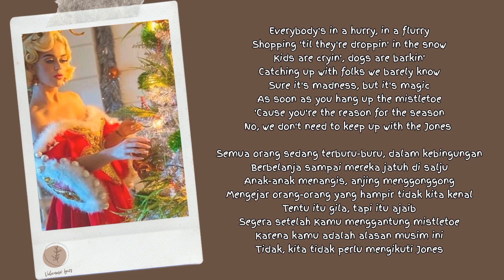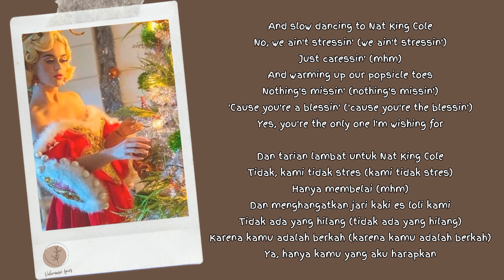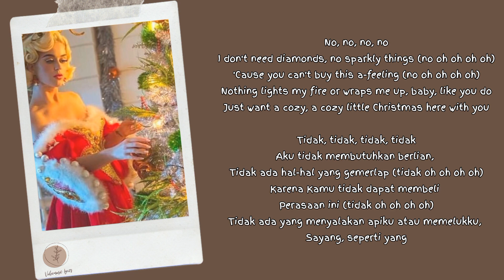Katy Perry - Cozy Little Christmas Lyrics Terjemahan (English / Indonesia)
Hello Everyone.

Songs : Cozy Little Christmas
Artist : Katy Perry
Released : 2020
Album : Kerstmuziek
Lyrics :

HAPPY WATCHING